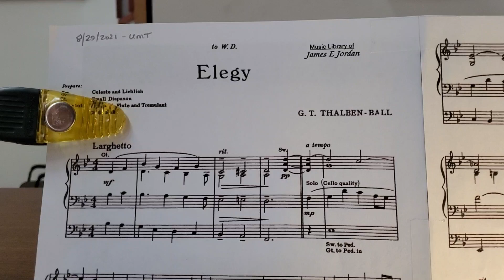Elegy - Thalben-Ball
I recorded this piece, then video'd the beautiful interior of the United Methodist Temple building in Lakeland, Florida.